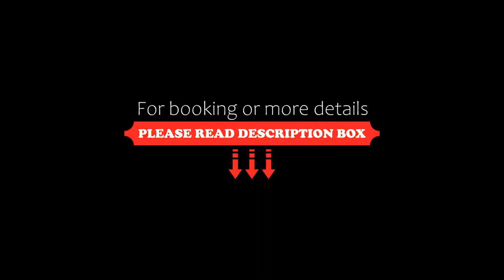Dolce by Wyndham Sitges Barcelona, Sitges, Spain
About Property:
You're eligible for a Genius discount at Dolce by Wyndham Sitges Barcelona! To save at this property, all you have to do is sign in.
Located 2 km from the beach in Sitges, Dolce by Wyndham Sitges Barcelona overlooks Terramar Golf Club and the Mediterranean sea. It provides 4 solar-heated seasonal outdoor pools surrounded by gardens.
Modern air-conditioned rooms have free WiFi access, a flat-screen TV, and a private terrace with great views. There is a laptop safe, minibar and tea...
Property Type: Hotel
Address: Avinguda Cami de Miralpeix, 12, 08870 Sitges, Spain
Searching For
1. Dolce by Wyndham Sitges Barcelona - Sitges - Spain
2. Dolce by Wyndham Sitges Barcelona - Sitges - Spain Address
3. Dolce by Wyndham Sitges Barcelona - Sitges - Spain Rooms
4. Dolce by Wyndham Sitges Barcelona - Sitges - Spain Amenities
5. Dolce by Wyndham Sitges Barcelona - Sitges - Spain Offers and Deals
Audio Credit:
Track Title: Subway Dreams
Artist: Dan Henig